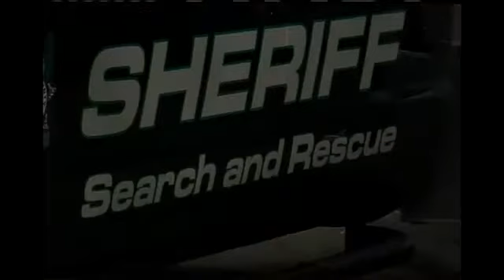Rescue workers recommend using maintained roads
By Caitlin Conrad/KTVL.comMEDFORD, Ore -- Jackson County Search and Rescue crews say a couple found themselves stranded Monday night when they tried to make it from Eagle Point to a friend's cabin in Douglas County.Deputies says the couple was using a Bureau of Land Management, BLM, road, one not maintained during the winter.The husband and wife found themselves in more than three feet of snow and their four wheel drive truck couldn't get them out.The couple then decided to split up, Linda Guches stayed with the� vehicle� while her husband, Dave Guches, attempted to walk out.Friends waiting for the two to arrive at the cabin, called � Jackson County Search and Rescue when the couple never showed up. A team brought in a snow cat and quads to get the two out safely.� SGT. Shawn Richards says there are a couple things they did right, two things they did right yesterday is they told people what routs they were going to take and they had Onstar in their vehicle, he said.The deputy� recommends� travelers� choose well maintained roads and carry a signaling device if possible like Onstar or a cell phone.� Rescue workers say if you do find yourself stranded stay with your vehicle, it provides shelter and it's easier for crews to spot.�